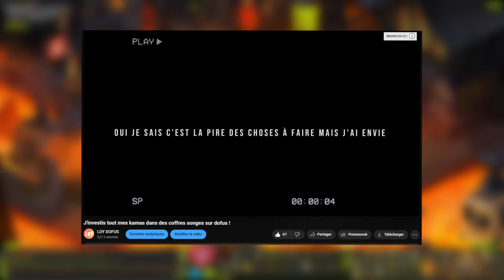Un mois après mon objectif 1 à 100 millions de kamas sur dofus.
Bienvenue sur ma chaîne Loy Dofus. Après le lancement de ma série youtube  "objectif 1 à 100 millions de kamas sur dofus", voici un point après 1 mois d'avancement. Je rappelle que pour cette aventure je suis reparti de quasiment zéro dans l'objectif de trouver quelques astuces kamas qui me permettrons de pouvoir me faire des millions de kamas et atteindre petit à petit mon objectif.
L'aventure avance doucement mais sûrement.
Bon visionnage !